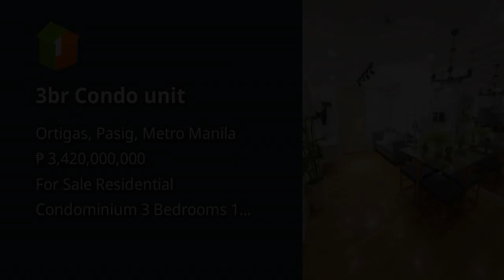3br Condo unit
3br Condo unit
Condominium/Apartment Type: Residential Condominium
Number of Bedrooms: 3
Number of Bathrooms: 1
Unit Size in sqm: 43.7 sqm.